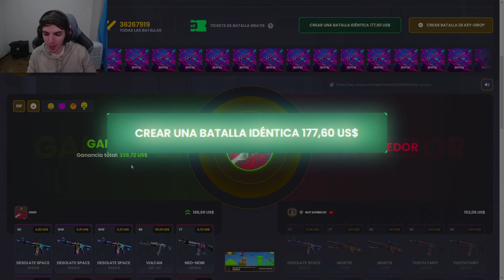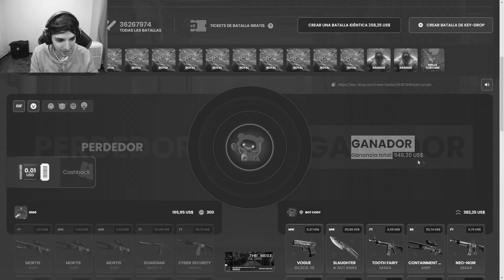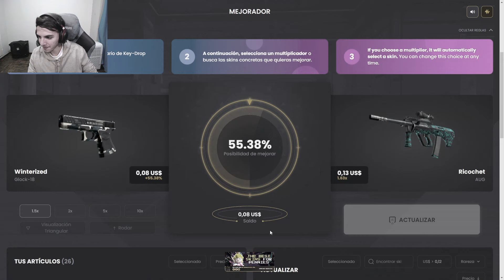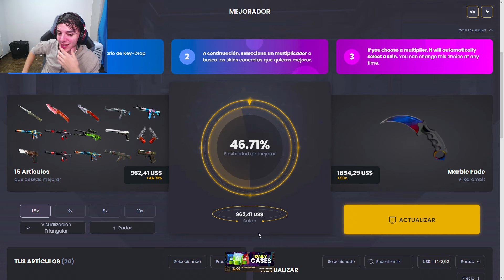GANÉ UN KARAMBIT MARBLE FADE DE $1800